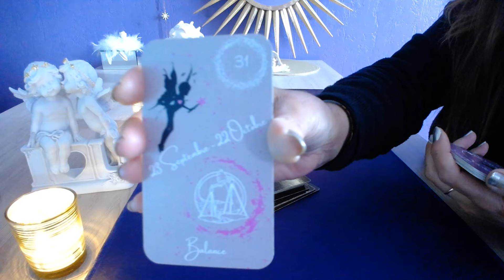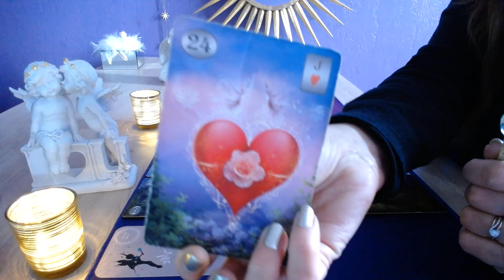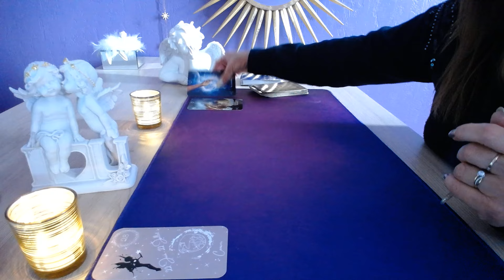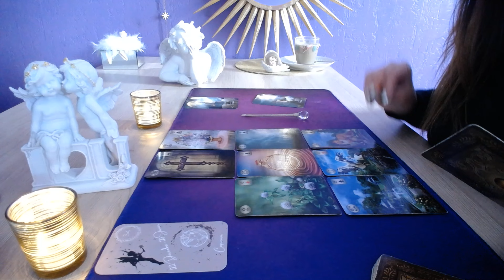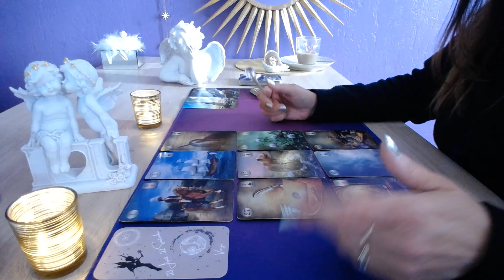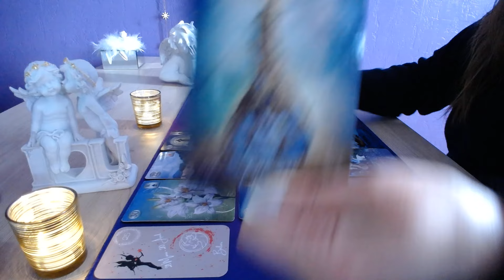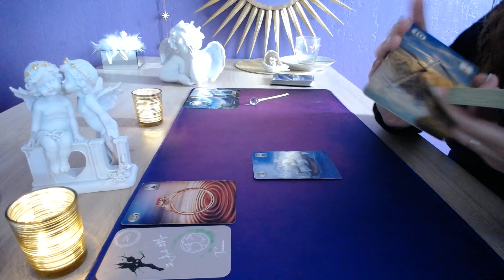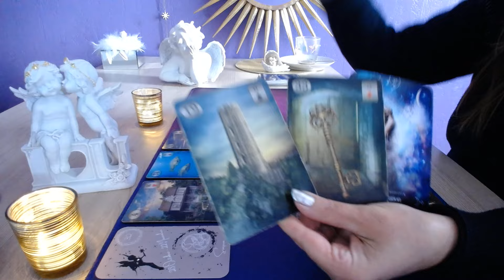CELIBATAIRES LOVE LOVE ETE 2024 SIGNE PAR SIGNE ( tel pro 06 38 16 02 98 )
CHRONO SIGNES :
balance 00:00
gémeaux 00:07
sagittaire 00:16
cancer 00:23
capricorne 00:30
lion 00:37
vierge 00:44
verseau 00:49
bélier 00:55
poisson 01:01
taureau 01:09
scorpion 01:17